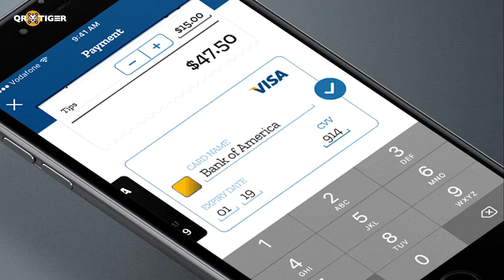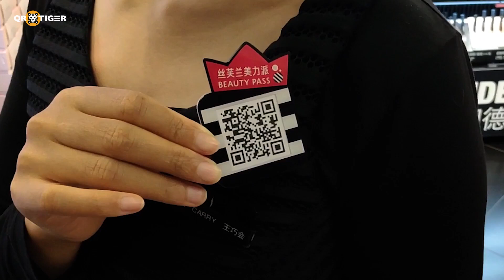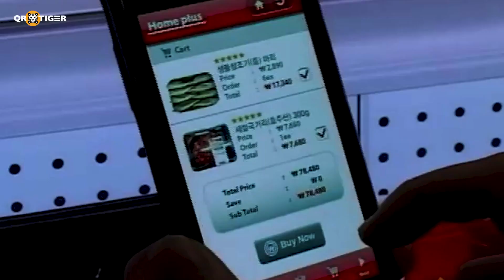y2mate is 7 most futuristic QR code marketing ideas innovative QR code use cases dc1RHgOKxBc 1080p